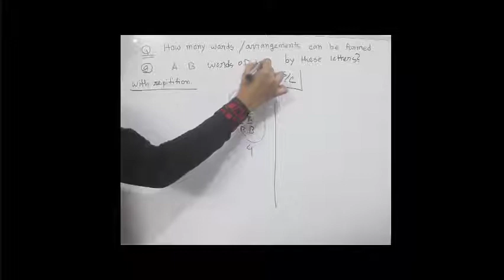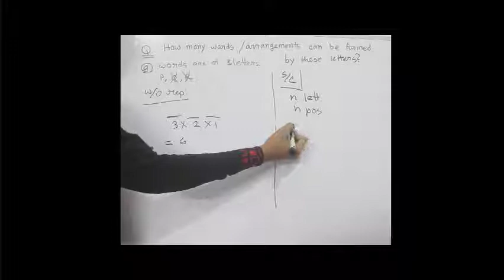Counting|| Permutation AND Combination || Part 3 || Arrangement of Alphabets (1) || বিন্যাস ও সমাবেশ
GRE Bangla video Tutorial || Counting || Permutation AND Combination||  বিন্যাস ও সমাবেশ || binnash o shomabesh|| Arrangement and Selection ||

Here basic of permutation and combination is described in the easiest way so that learners can understand them very easily